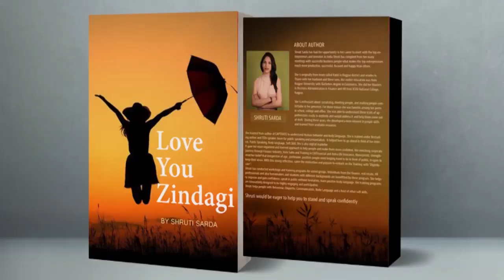How to continue interesting conversation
Now a step forward…. bit personal. It helps to continue conversation. Its helps to bond further &  deeper conversation. It will help you to know persons interest, their passion. use this you will be able to sail through any event, any party effectively making new contacts and connections.